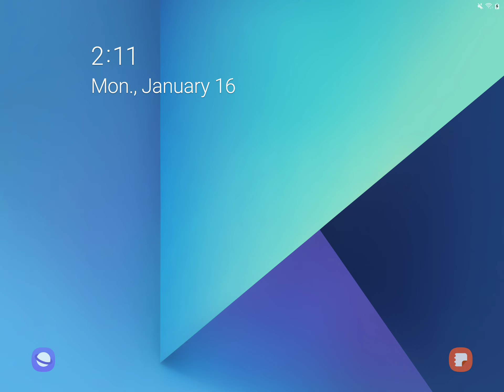Candy Crush Tales Episode 30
Candy Crush Tales is a new adventure inside the Candy Crush Saga that turns you into Tiffi, a little girl who must face in an epic adventure: to recover the Caramel Kingdom's sweetness. To do so, Tiffi will face the evil Pretzella who has sprinkled salt all over this yummy kingdom.

Gameplay in Candy Crush Tales is the classic one that anyone who's played the Candy Crush saga has come to know and love. You basically have to combine three or more pieces of candy to make them explode into a sugary cloud. The more candy you can combine in one swift move, the better!

You have to complete each level in order to advance through the Candy Crush Tales story. You can also talk to a bunch of different legendary characters of the saga such as Mr. Toffee, Yeti or Bubblegum Troll, who will give you information about the evil and salt-loving Pretzella.

Candy Crush Tales is a super entertaining Match 3 that offers you incredible visuals a huge amount of levels, just like all the other King games. Great visuals, addicting gameplay and hundreds of levels. What else could you ask for?